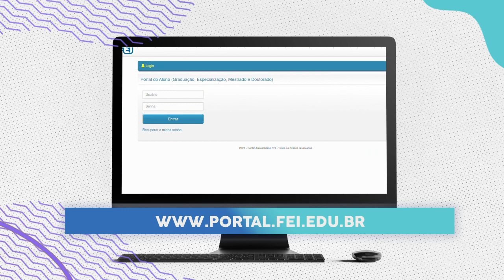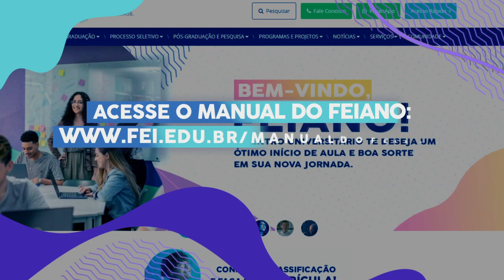FEI - Recepção de Calouros 2021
Está no ar!!! Neste ano, a Recepção de Calouros contará com uma programação especial e, para a abertura da agenda, preparamos um vídeo com informações e dicas para você que está embarcando agora nesta nova jornada. Confira e fique por dentro! Não deixe de acompanhar a nossa programação, porque ainda vem muito mais por aí! Acesse o Manual do FEIano e saiba mais